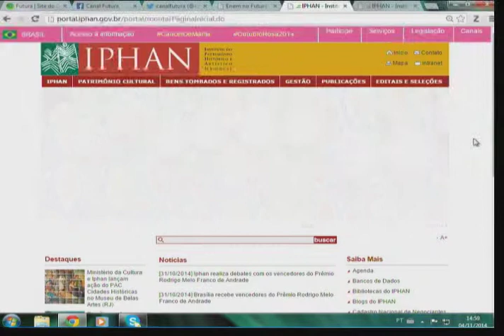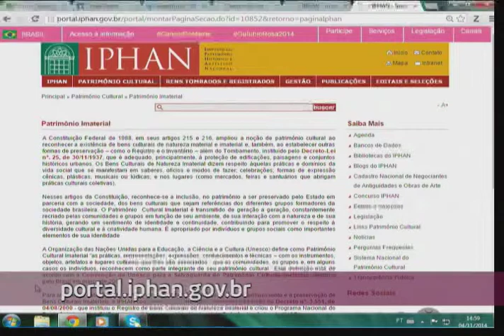O que pode ser considerado patrimônio imaterial? - Conexão Futura - Canal Futura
Na Constituição Federal de 1988 está determinado que manifestações de saberes, celebrações, expressões musicais e plásticas, técnicas, dentre outras coisas que formam a cultura, são considerados Patrimônio Cultural Imaterial. A partir da exibição do programa Sala de Notícias ‘BAILE DOS FANDANGUEIROS’, ampliamos essa discussão com Célia Corsino, diretora do Departamento de Patrimônio Imaterial do Iphan. | Conexão Futura, 4 de novembro de 2014. Apresentação: Cristiano Reckziegel.